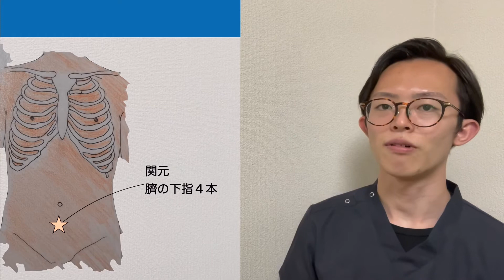【妊活のツボ】ツボだけたくさん紹介します！【不妊体質でお悩みの方へ】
■「東洋医学専門の鍼灸院」

東洋はり灸院 たまプラーザ院 院長の露木です。
今回は「妊活にオススメのツボ」をご紹介しています。
妊活において、東洋医学では腎、肝、脾の働きを高めると良いとされています。そして、これらの働きを高めるためにはツボへのお灸が非常に効果的です。
こちらではお灸をする際の注意点についても解説していますので、妊活中の方や不妊体質でお悩みの方はぜひご覧ください。

【露木 涼介（つゆき りょうすけ）】

東洋はり灸院 たまプラーザ院 院長

〇経歴
・神奈川衛生学園専門学校 卒業
・町田本院を経て現職

〇資格
・鍼灸師
・あん摩マッサージ指圧師
・漢方養生指導師
・風水師
・医療品登録販売者

【SNS】

アクセス：JR代々木駅北口 徒歩2分

●【目次】
00:00 はじめに
00:07 妊活の定番のツボ
00:38 その他のオススメのツボ
02:25 タイプ別のツボ